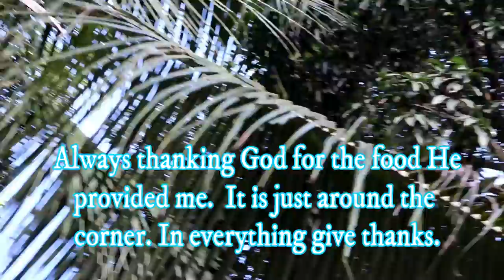UPDATE OF MY ORGANIC GARDEN (Then and Now)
I can now harvest my organic vegetable for consumption, enough for me and my dad.  You can count on me too.  Thanks!!